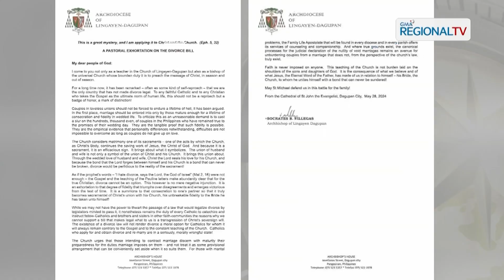One North Central Luzon: ALD Abp. Socrates Villegas, naglabas ng pahayag ukol sa Divorce Bill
Lingayen-Dagupan Archbishop Socrates Villegas, naglabas ng pahayag ukol sa Divorce Bill.